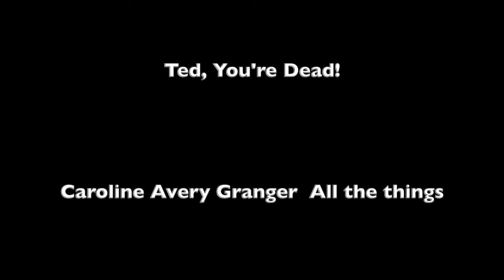Ted, You're Dead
A narcoleptic woman has one hour to get ready for her E-Harmony date, after having been out of the dating game for a year... Is she delusional?  Or is her ex, still lurking?  Could Ted be DEAD?